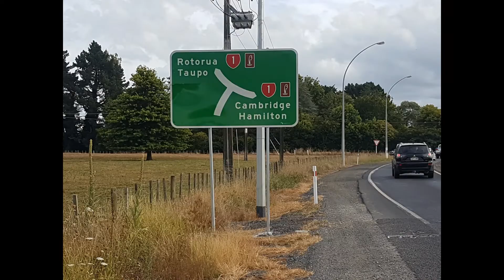Tour Aotearoa Day 5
My Journey along the Tour Aotearoa Route 2019.
Day 5 Miranda Hot springs to Arapuni.